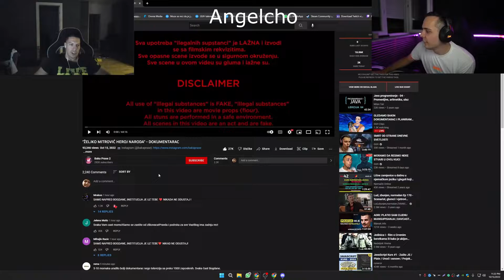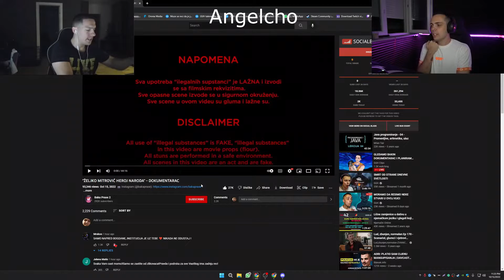GUH DAJE SVOJE MIŠLJENJE O BAKIN DOKUMENTARAC !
➡️ Ukoliko vam se svidja video, ostavite LIKE! ⬅️
➡️ Ako vam se svidja moj rad za ovaj kanal podržite me sa SUBSCRIBEom! ⬅️